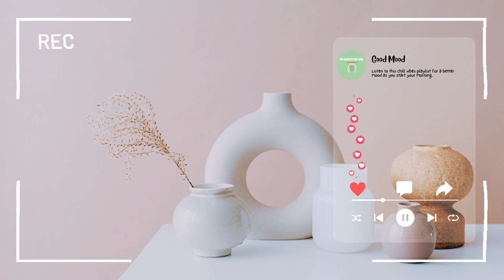[Playlist] GOOD MOOD 🌻Your CHILL Vibes songs for a better mood as you start your day🌞🌻🎵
Hi, Friends!
Let’s listen to these relaxing tunes from this chill vibes playlist for a positive mood as we start our morning! 🎵

🎧 Timestamps:
0:00 We Were Dancing In The Dark - Loving Caliber
3:04 On Your Arm - Slowfly
6:40 Painted Cup - Mike Parr feat. Frida Winsth
10:01 Pandemonium (Tribute Version) - Mondays feat. Hanna Stone
13:03 Oh My - Las Lunas feat. Frigga
16:18 One Of Those Things - Sture Zetterberg
19:39 Only This Matters - Ten Towers
23:43 Only Way Is Up - Vicki Vox
27:47 Picture Of You - Loving Caliber feat. Jason Dering
31:18 PhD In Love - Velvet Moon

📷 Pexels